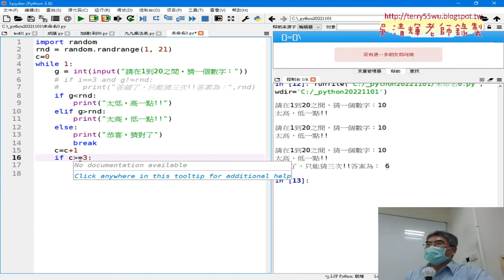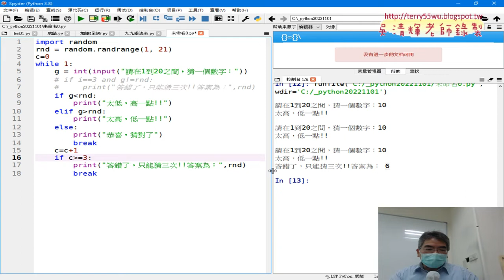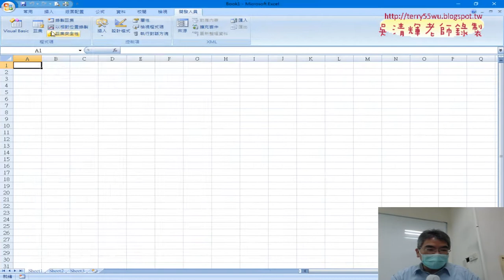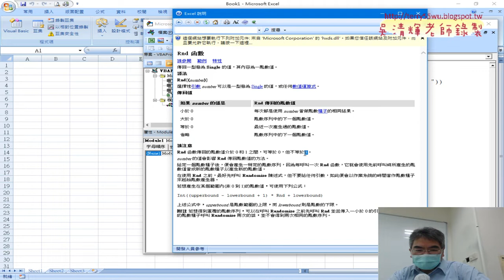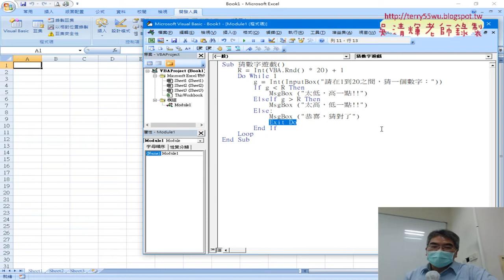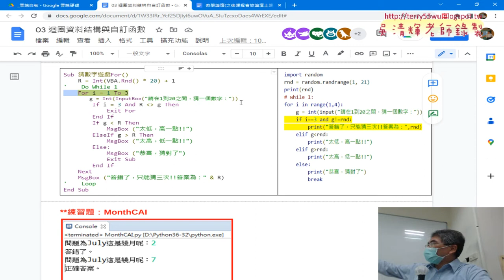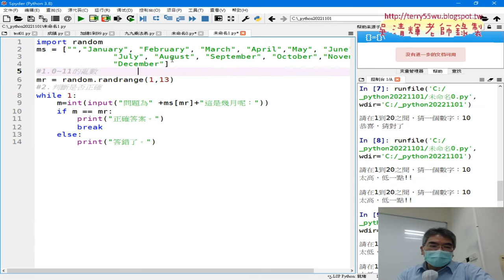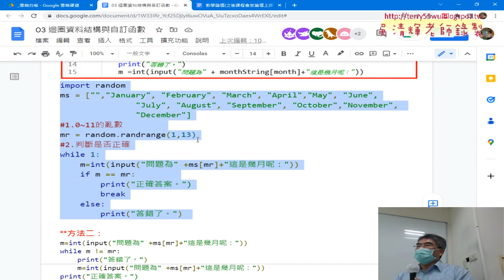06 改為記數寫法與VBA的WHILE迴圈